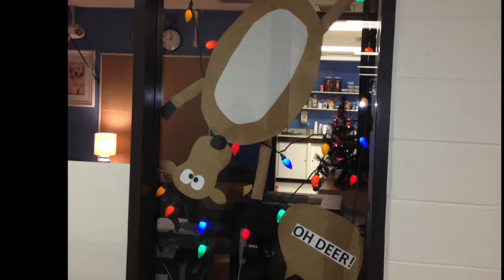I Strung Lights In High Places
I Strung Lights In High Places (parody of I've Got Friends in Low Places) from Dave Rudolf's "Bubba Christmas" album
From Gold Record, Grammy-Nominated recording artist Dave Rudolfs' Album, ""  Dave currently has 43 albums